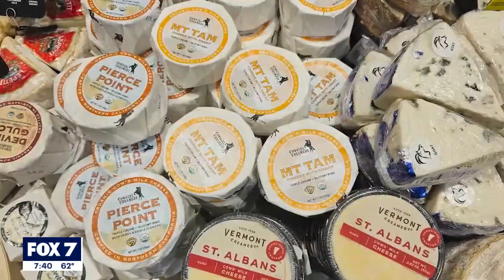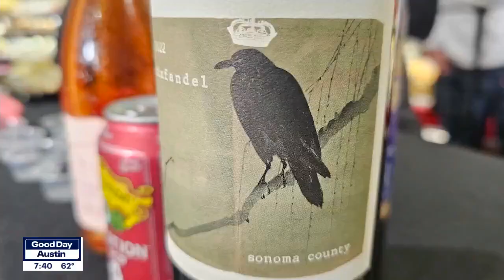12 Days of Cheese at Whole Foods | FOX 7 Austin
Whole Foods tells us all about their cheese offerings and wine pairings, perfect for your holiday charcuterie board.